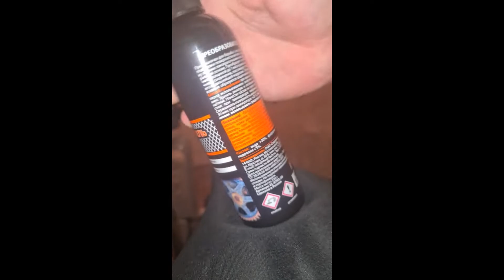ПЕРЕДВИЖНОЕ ТРАНСПОРТНОЕ СРЕДСТВО / 5 серия